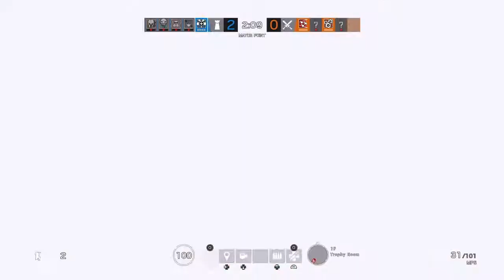clutch 4k at chalet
Cool clutch